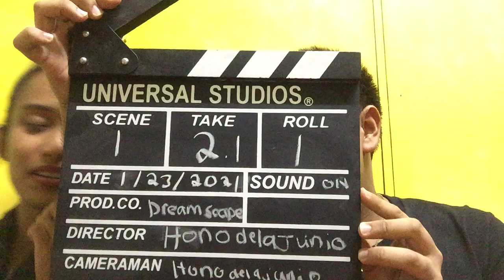How Did Their Friendship Started? | My First Vlog Ever! | Isabelle Evangelista And Rey-Rey Tinaco PH